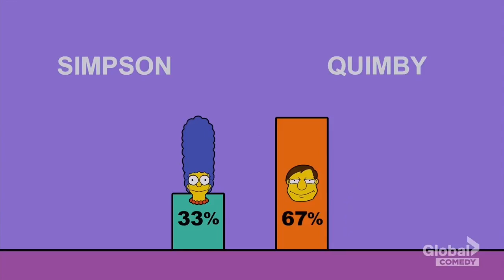The Simpsons I'm Marge Simpson, Vote for Me